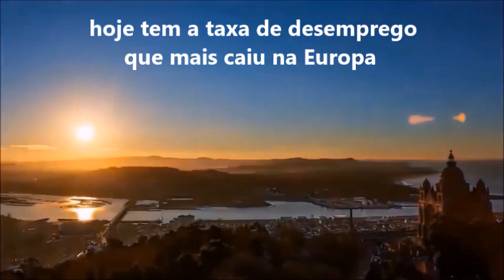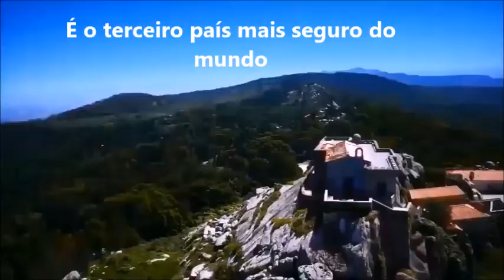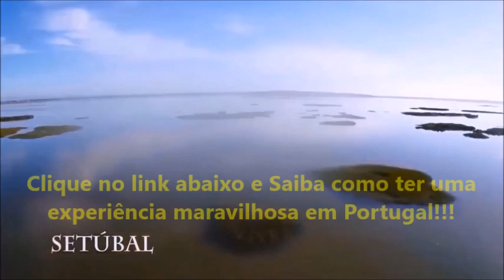Portugal Saiba Como Imigrar Morar e Viver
GUIA COMPLETO, PRODUTO OFICIAL, CUIDADO COM IMITAÇÕES. Versão 2018 Atualizada.

Vídeo Guia Completo PASSO a PASSO sobre tudo que você precisa para trabalhar, estudar, se aposentar, empreender, morar ou fazer turismo em Portugal.

Online desde 2010 ajudando pessoas de todo mundo com informações para morar em Portugal.

Produtor com 25 anos de experiência mundial em assuntos de emigração, imigração e inserção social.

O nosso conteúdo é original, exclusivo e não está na internet.

 DEZENAS DE VÍDEOS EXCLUSIVOS + DEZENAS DE ARTIGOS FANTÁSTICOS + OFERTA DE 3 E-BOOKS INÉDITOS Todo o conteúdo passou por uma revisão jurídica e está de acordo com as leis de Portugal.